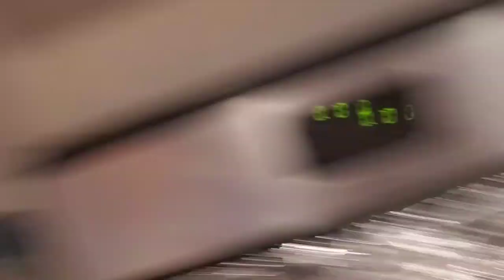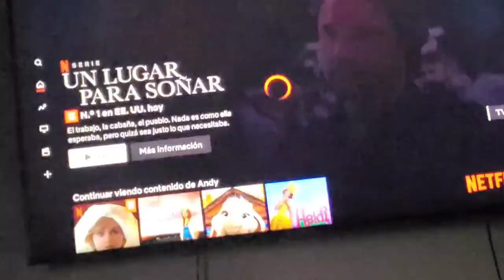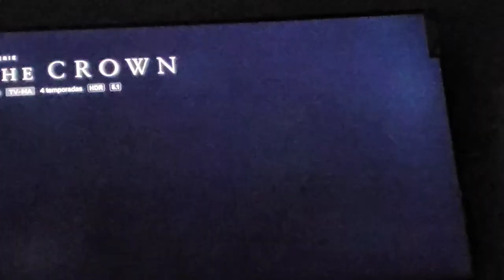Empieza Último Mes Del Año 😱☹El Mes+Fiestero☃️🎄🥂 🙏Y DE Vlog+📸🎬,,Receta Fácil Y Económica 🥘🐥